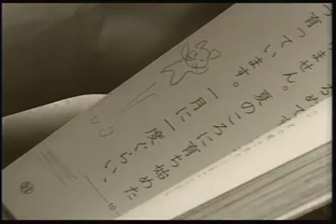[PV]女性アニメーター / 歌：近藤名奈《願い》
アニメーターを目指す女性がテーマのプロモーションビデオ。ゾートロープ、木造校舎、小倉•若松•八幡ロケ（1993年製作）